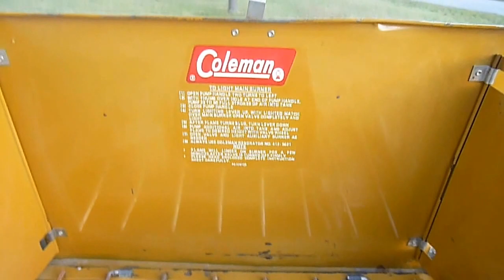Coleman 425e stove with the rust removed using a Scotch-Brite pad.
A great historical Coleman stove.